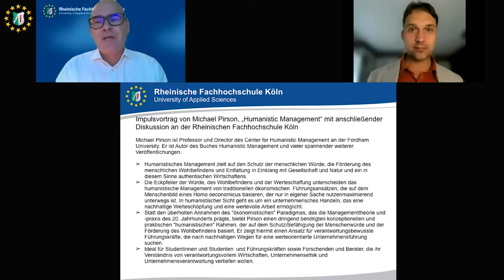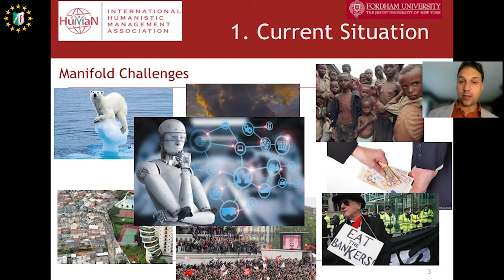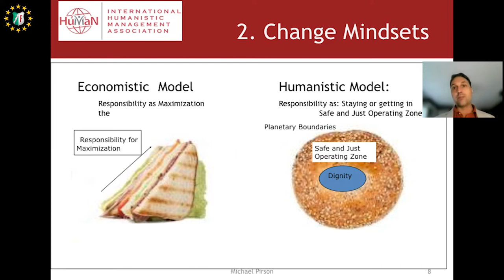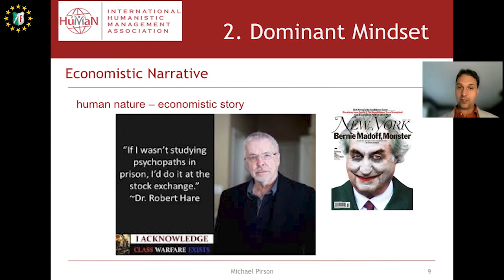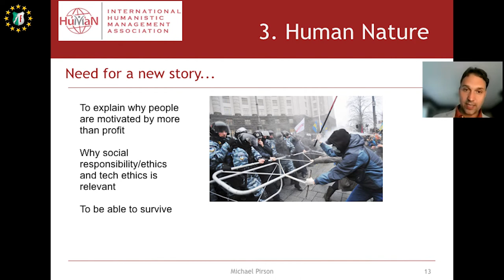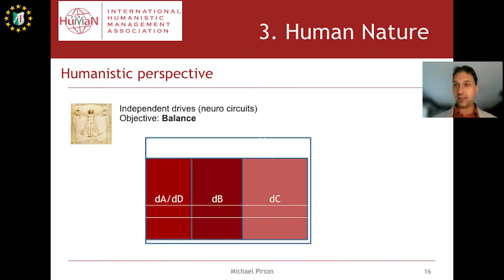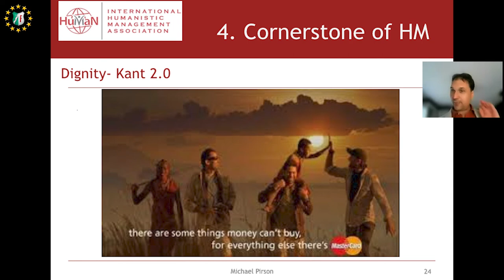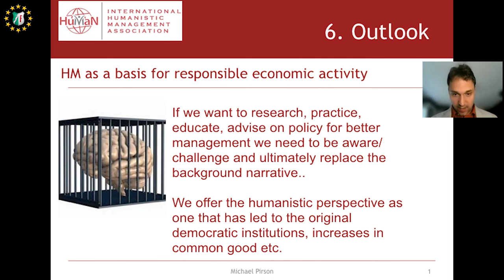Humanistisches Wirtschaften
Humanistic Management: Was ist das? In dieser Ueberblickspresentation erklaert Prof. Pirson die Grundlagen eines humanen Fuehrungsverhaltens das die Menschenwuerde und das Wohlbefinden zentral positioniert.